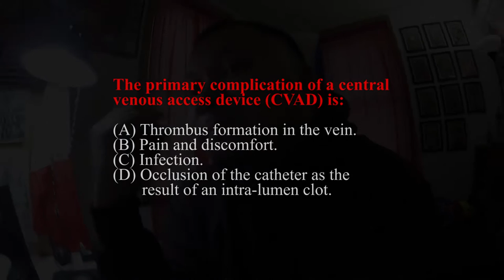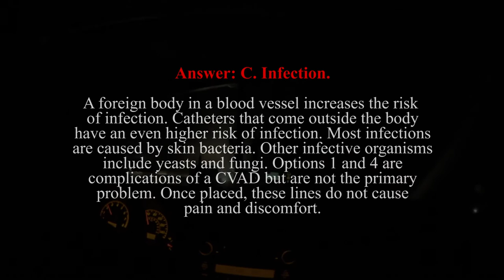NURSING EXAM FOR BOWEL ELIMINATION TOMORROW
Vlog #020: NURSING EXAM FOR BOWEL ELIMINATION TOMORROW

**THE ANSWER FOR TODAY'S NCLEX QUESTION IN THE VLOG IS SOMEWHERE IN THE VIDEO**